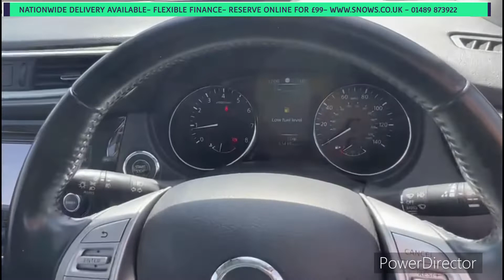Nissan Qashqai Tekna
1.2 Petrol
Manual
2014
65,000 miles
Snows Too good to auction Sarisbury Green
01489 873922